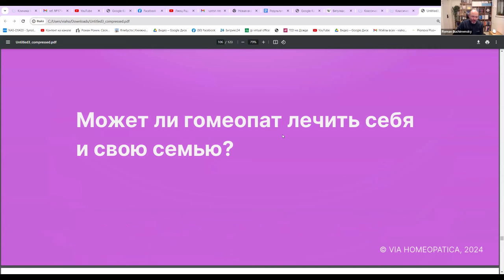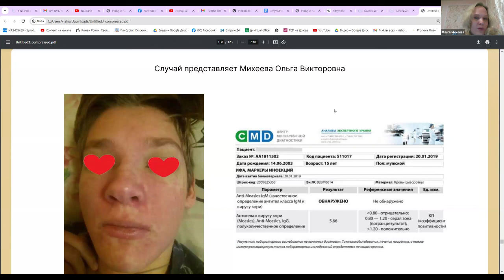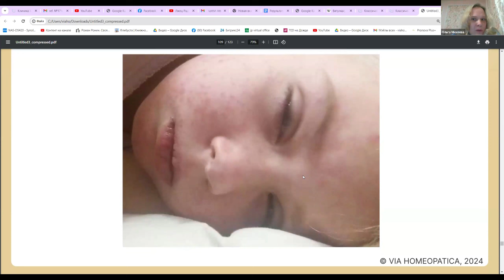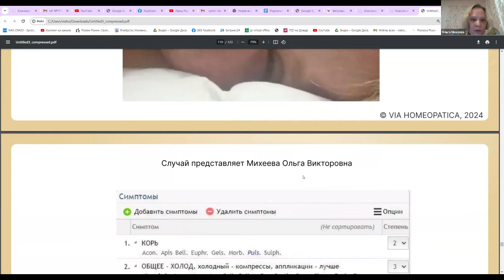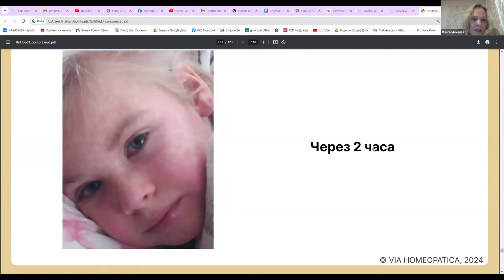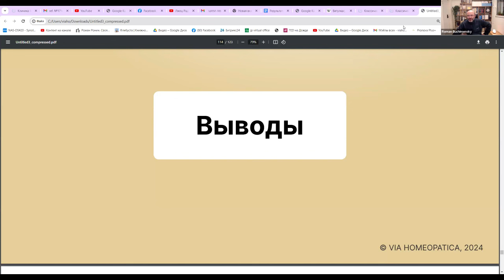Случай кори. Ольга Михеева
🧑‍🎓Можно ли применять высокие потенции ежедневно на протяжении многих лет?

Ответ на этот вопрос и не только прозвучит на открытом консилиуме гомеопатов и экспертов Горячей линии Via Homeopatica, который состоится 21 марта в 19.30мск.

Ссылка для подключения к консилиуму будет опубликована 21 марта на канале

В программе вебинара:

✅ Высокие потенции - Да или Нет? Когда их стоит применять, а когда опасно?

✅  Случай аневризмы аорты у ребенка,

✅  Случай рецидивирующих циститов и мигрени у женщины после родов,

✅  Случай кори

✅  Случай поллиноза с пищевой аллергией

Ведущий консилиума - Руководитель Горячей Линии и Via Homeopatica Роман Бучименский.